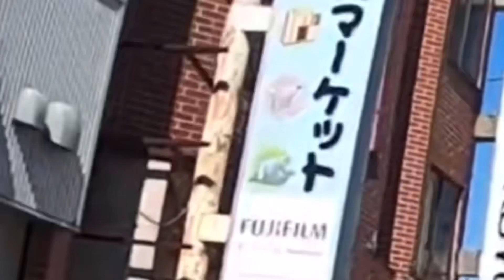隙あらばカブに乗ってしまう 土手町〜藤崎町 弘前モトブログ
まだ少し寒い３月１９日。
遠出はできないですが天気がいいからカブに乗ってきました。
土手町スタートで藤崎町までです。